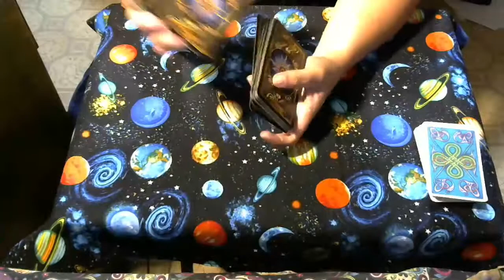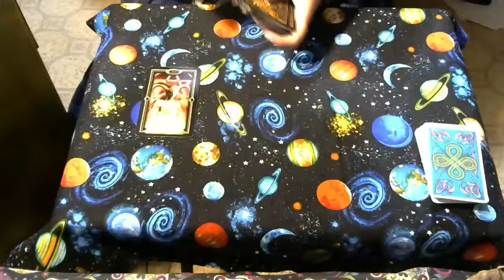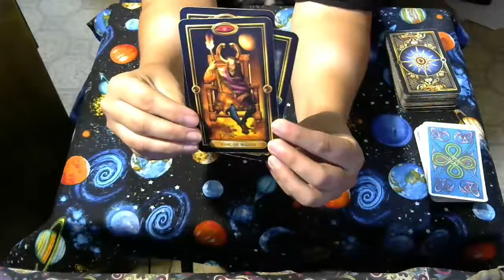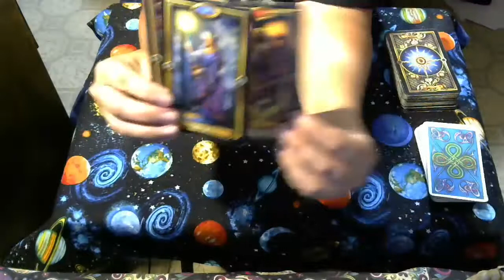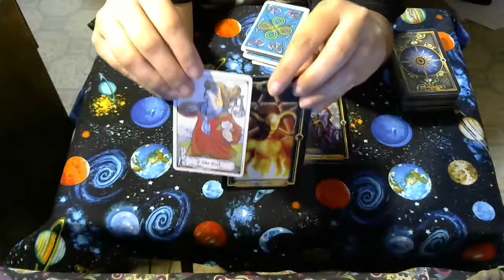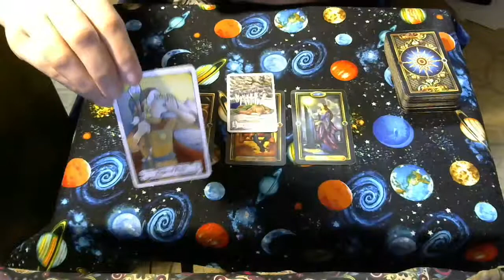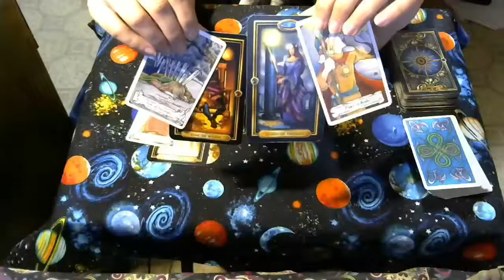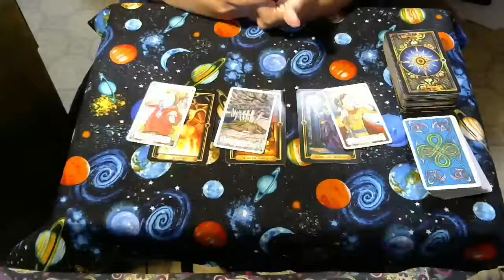Virgo July 6 7 Weekend Tarot Reading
Intuitive Tarot Reading for all Virgo Sun, Moon, and Rising. Please remember to watch your Sun, Moon, and Ascendant (rising) for a complete reading, for one sign might resonate more than the other 2 for some days.